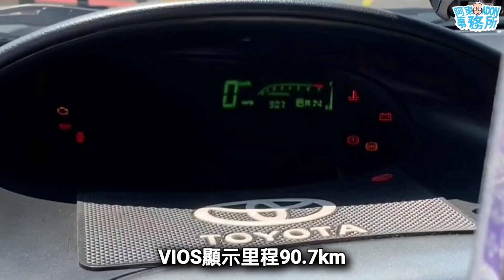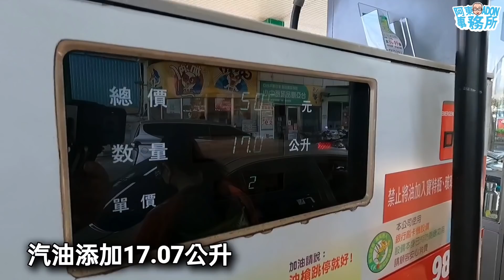[油耗對決] 出遊吃蝦🦐 老Vios油耗讓3km/L 賴老闆的CEFIRO能否拿下這一局!?-Cefiro2.0改3.0變速箱下集-阿東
上一集 賴老闆分享了他的 NISSAN CEFIRO 2.0引擎搭配3.0變速箱
雖然開起來很有質感不會重拖 但是大家都很想知道究竟是變省油還是耗油？

這一集我們來測試油耗 出遊油耗 因為我們買車總不是為了極致油耗吧 這樣比較貼近大家用車情況

有鑒於長期參與本頻道拍攝的好朋友們 各個體重越來越重 所以再加入
輸的人減重10公斤
上一次賴老闆的Cefiro和程哥的CEMRY對決 僅跑出7.8km/L 可以說是慘敗
這一次感覺賴老闆胸有成竹 所以阿東安排了更猛的對手 TOYOTA VIOS 😄
當然啦 VIOS 一定要讓的 讓3km/L 只要Cefiro表現正常 VIOS不一定吃香啊
結果如何🤔 我只能說 這結局太美好 我不敢看